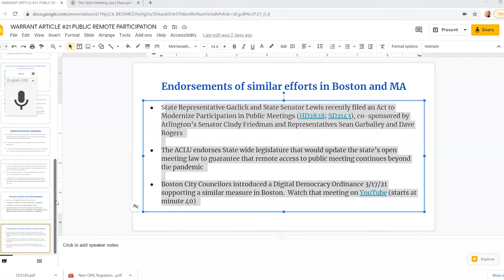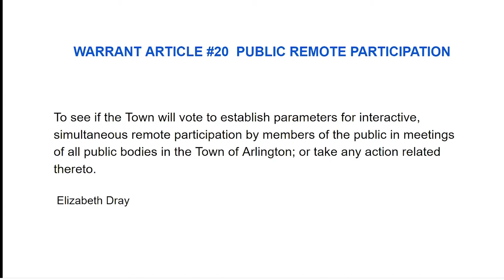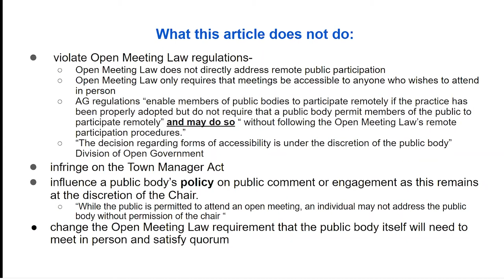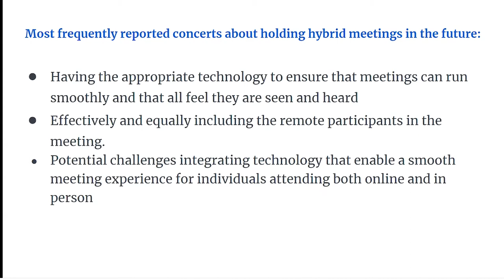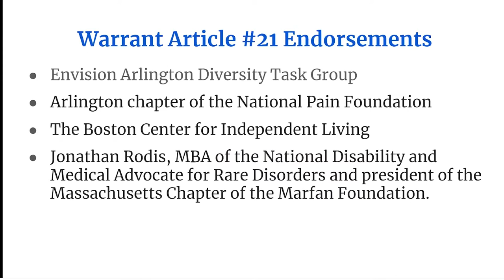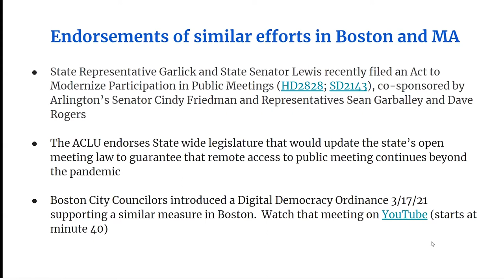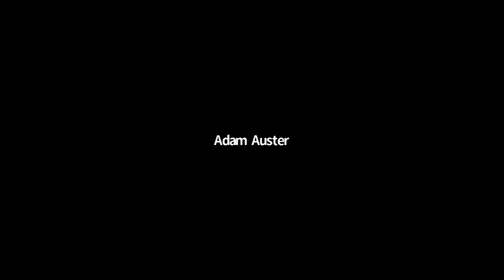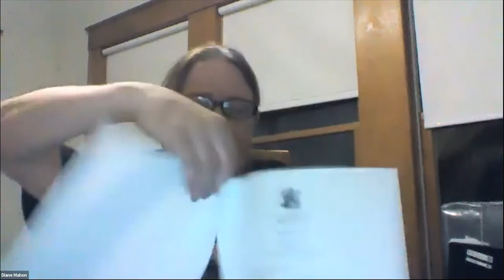Select Board Meeting - March 22, 2021